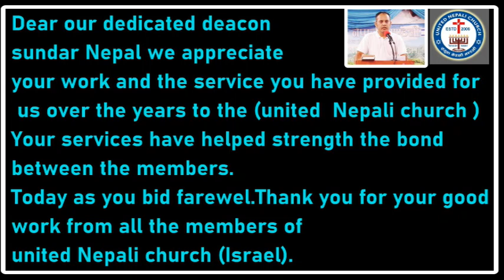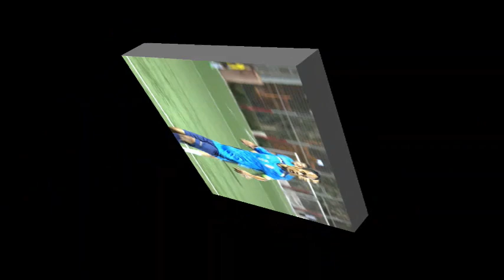FAREWELL VIDEO OF DEACON SUNDER NEPAL UNITED NEPALI CHURCH ISRAEL .